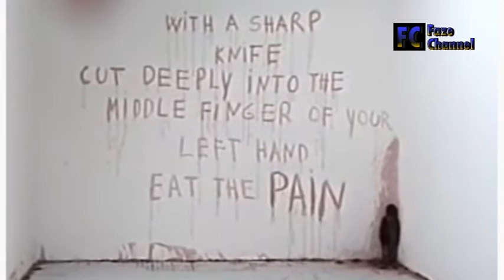Marina Abramovic Spirit Cooking Conspiracy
aksi marina abramovic yang membintangi iklan untuk Hololens 2 Microsoft, banyak penikmat teori konspirasi menilai ada konspirasi dibalik iklan marina abramovic dan microsoft karena mengandung unsur satanis namun apa konspirasi iklan marina abramovic dan microsoft sebenarnya? apakah benar ada konspirasi iklan marina abramovic dan microsoft benar adanya? mari kita bahas...
Iklan tersebut menuai kontroversi karena dianggap menghadirkan pertunjukan mengandung unsur satanisme. Atau sering disebut sebagai pemuja setan.
Sosok Marina Abramovic bukan terbilang baru di dunia seni performans.
Dalam iklan terbaru Microsoft, mereka memakai headset yang mengajak pengguna melihat citra digital dengan dunia luar. Dalam video, yang kini iklannya dihapus dari YouTube, sang seniman membawakan karya yang berjudul 'The Life'.

"Saya percaya bahwa seni masa depan adalah seni tanpa objek. Ini hanya transmisi energi murni antara penonton dan seniman. Bagi saya, realitas campuran adalah jawaban ini," tutur Marina Abramovic, dilansir dari ArtNews, Jumat (17/4/2020).

Yang buat kontroversial juga Marina abramovic belum lama ini bertemu Jacob Rothschild, kita mengenal bahwa Rothschild adalah salah satu pendiri illuminati, Illuminati didirikan oleh adam weishaupt yang didanai oleh keluarga Rothschild.
dalam foto tersebut ia berpose di depan lukisan karya Thomas Lawrence yg berjudul “satan summoring his legions”

bagaimana teman - teman apakah kalian percaya ? komentar dibawah ya.

kurang lebih nya mohon maaf ...